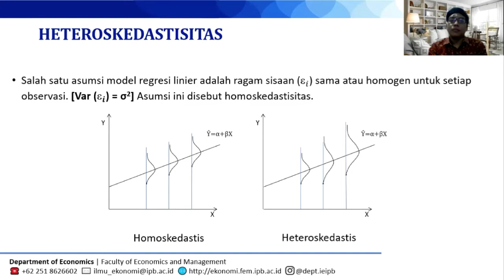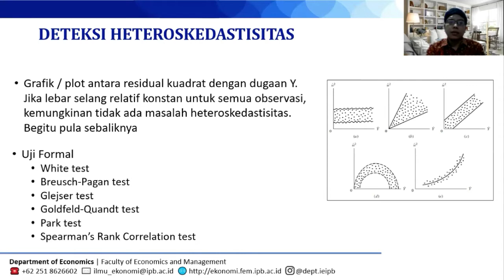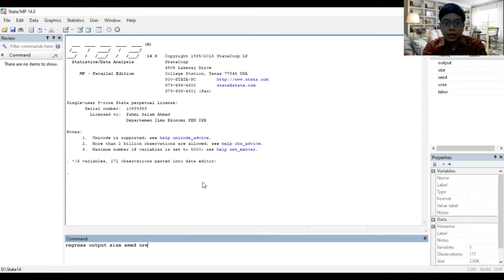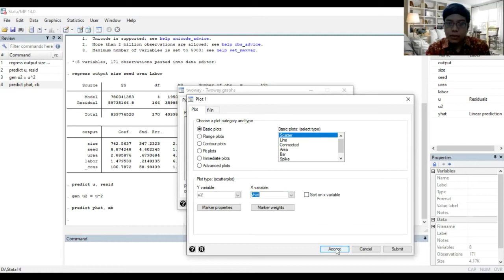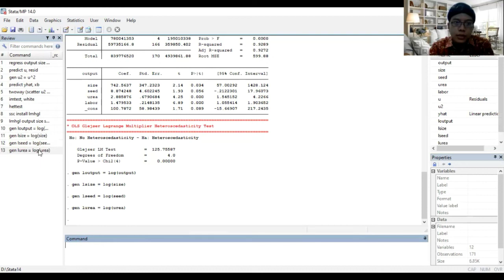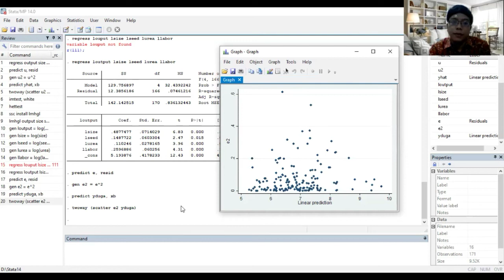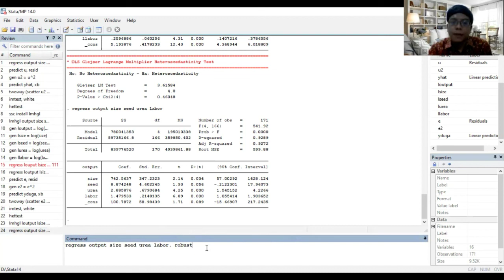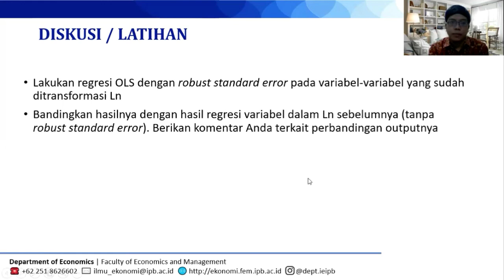Praktikum Ekonometrika I P9 - Heteroskedastisitas